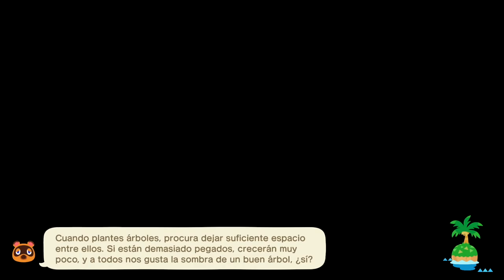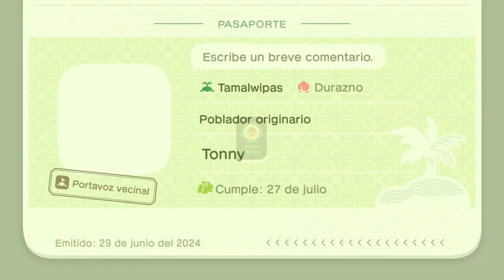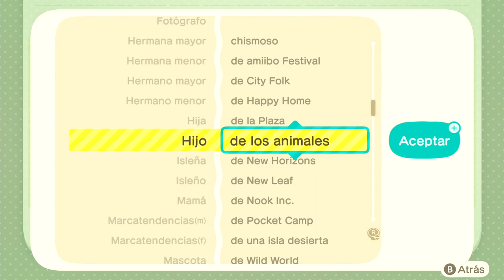Como conseguir millas nook en Animal Crossing New Horizons [Ep. 2] 🎫🎫